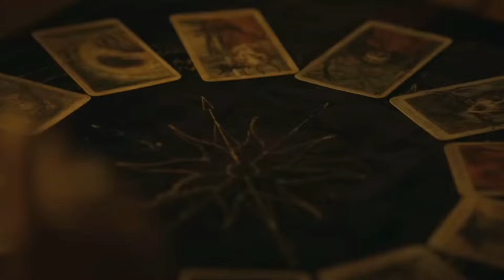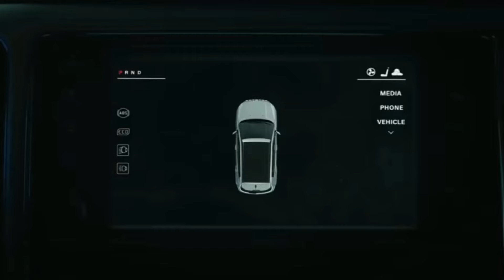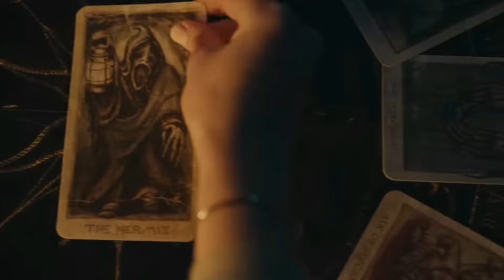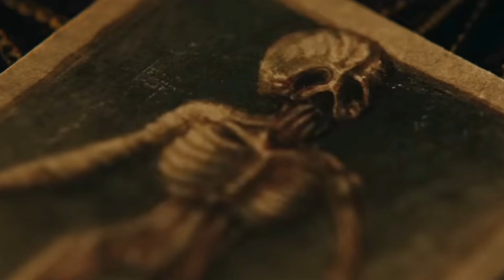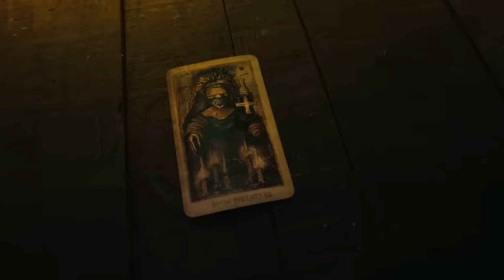Tarot (2024) - Movie Review